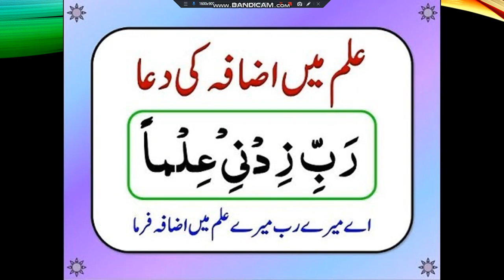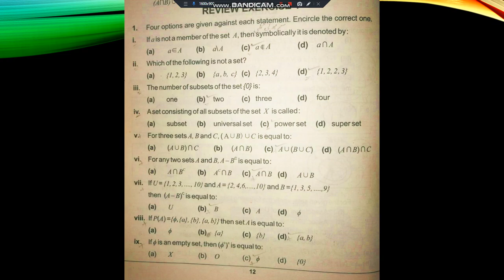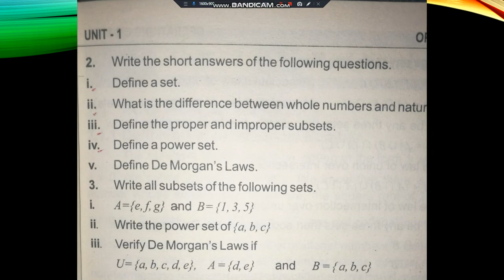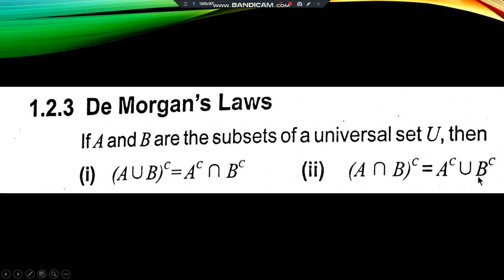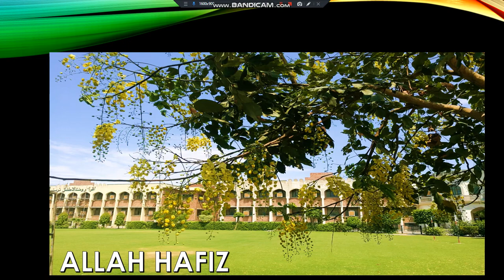VIII MATHS LESSON # 9 TOPIC: REVIEW EXERCISE 1 ON PG 12,13